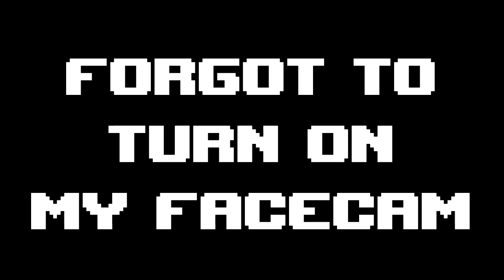HALLUCINATING ON BERRIES | The Forest (w/KMo)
This game has no glitches - just drugs.

Thank you to my amazing friend Randymash for gifting me this game! Please check out his channel

"To Zanarkand" from the Final Fantasy X OST

Outro screen courtesy of Th3BetaCat.